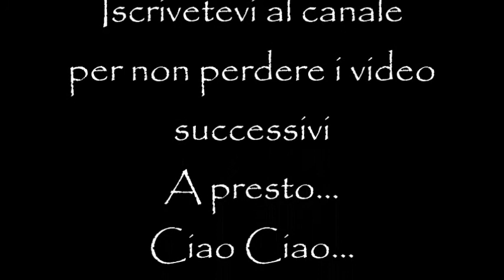Il buco delle emozioni _Audiopoesia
Il buco delle emozioni _Audiopoesia di Lorena Guarino.